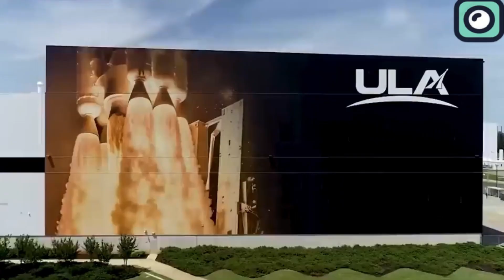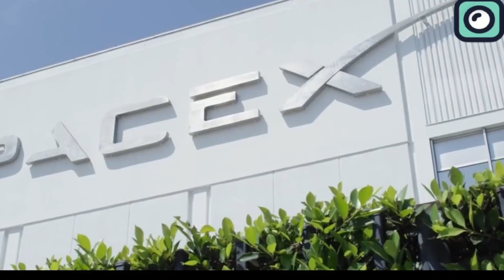IT'S OVER!! ULA Is Finally Being Sold.....Musk Reacts!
When you know what you're talking about, your predictions might seem like guesses to others but end up becoming reality. That's what happened three years ago when Musk said the United Launch Alliance would run into big problems as the industry changes, even if it seemed like he was just bluffing.
Well, it has become a reality. The company's situation has deteriorated to the point where it's struggling to keep up with the competition. They're now looking to sell the company entirely, and the big question is, who's going to buy it? And recently, there has been an important development regarding this situation which we're going to dive into it in this video.
United Launch Alliance, created by Boeing and Lockheed Martin in 2006, dominated the aerospace industry for years, setting records that no other company matched. They led in launching critical missions for the U.S. Department of Defense, NASA, and other significant clients. Notably, United Launch Alliance was behind the successful placement of the Mars Curiosity rover into space. They also achieved a high launch pace, at one point managing to launch 12 missions in just 12 months. Not only that, but they also achieved a record of over 100 consecutive successful launches setting them among the most reliable rocket launcher.
Given their early achievements, many anticipated that they would dominate the industry, possibly even surpassing SpaceX and other private companies in influence and success. However, the current landscape tells a starkly different story. Today, United Launch Alliance is considered one of the worst-performing companies in the space sector.
One of the main factors contributing to their challenges has been the emergence of SpaceX as a formidable competitor. SpaceX has redefined the space industry's economics through its focus on reusable rocket technology, significantly reducing launch costs. United launch alliance, on the other hand, has struggled to compete on price due to its reliance on expendable launch vehicles.
This means, while SpaceX lands its boosters back and reuses them multiple times, United Launch Alliance's approach involves using their rockets just once, leading to higher costs per launch.
While their Vulcan rocket aims for launches under $99 million, it still faces a price gap with SpaceX's $62 million for Falcon 9 launches.